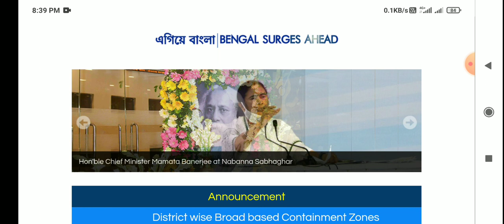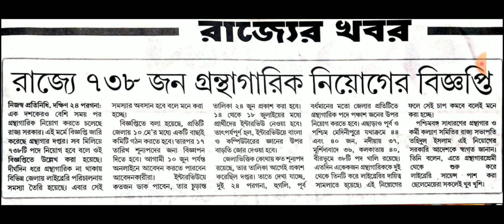গ্রামীণ লাইব্রেরীতে নিয়োগ 2022 | wb librarian new recruitment 2022 |Librarian job vacancy 2022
টেলিগ্রাম গ্রুপে বিজ্ঞপ্তি দেওয়া আছে...